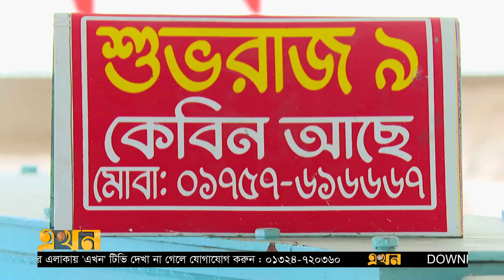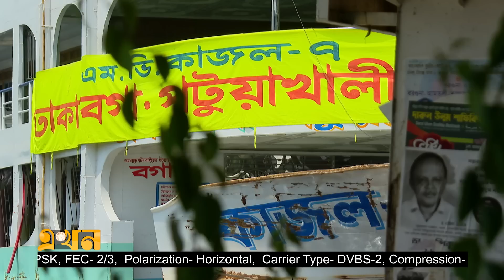যে কারণে ঈদে কেবিনে ৫০% ছাড় দিলো লঞ্চ মালিকরা | Launch | Ekhon TV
সুবিধা বাড়িয়ে ও ভাড়া অর্ধেক কমিয়েও ঈদে যাত্রী টানতে পারছে না দক্ষিণাঞ্চলের কয়েকশ' যাত্রীবাহী লঞ্চ। ঈদযাত্রার জন্য প্রায় ২শ' লঞ্চ প্রস্তুত থাকলেও এখনও বেশিরভাগ লঞ্চেরই অর্ধেক কেবিনও বুকিং হয়নি। মালিকরা বলছেন, এবার ঈদে যাত্রী না পেলে তারা ঈদের পর স্থায়ীভাবে লঞ্চ ব্যবসা ছেড়ে দেবেন। বিআইডব্লিউটিএর শঙ্কা, যাত্রী খরার নেতিবাচক প্রভাব পড়বে রাজস্ব আদায়েও।

Our Office Address:
EKHON TV
City Park Lane
19, Hatkhola Road, Wari
Dhaka-1203
Bangladesh